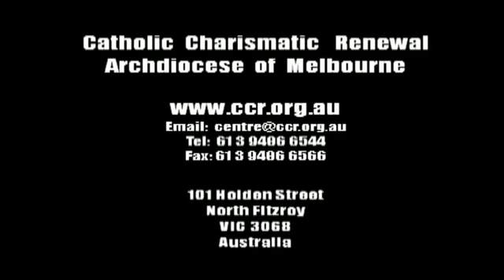CCR Melbourne - Michelle Moran - Pope Francis: Model Of Leadershipty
This video by the Catholic Charismatic Renewal (CCR) Melbourne, featuring MICHELLE MORAN is extracted from one of her teachings given at the  CCR Jubilee Conference - THE GREAT DISCOVERY - THE HOLY SPIRIT, which was held in January 2017.

to know more about the Catholic Charismatic Renewal and our products.